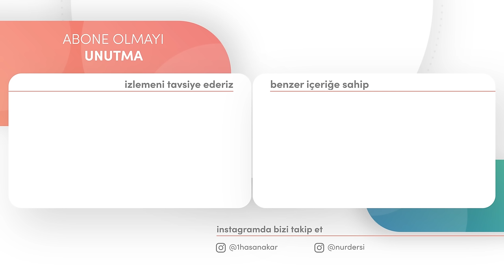SANA SENİNLE KONUŞACAĞIZ!